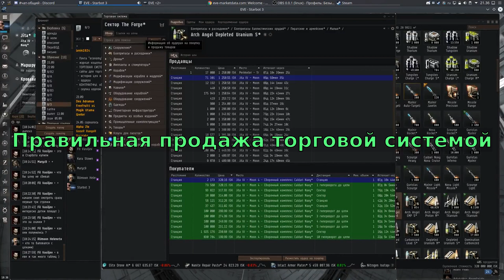"Правильная продажа торговой системой" торговля 10/30 - EVE online - Рус.Ак. 000 Russian Academy 000